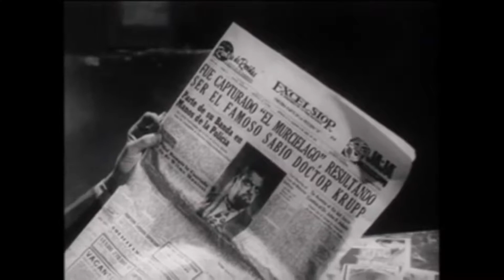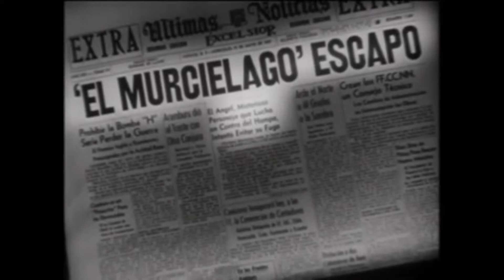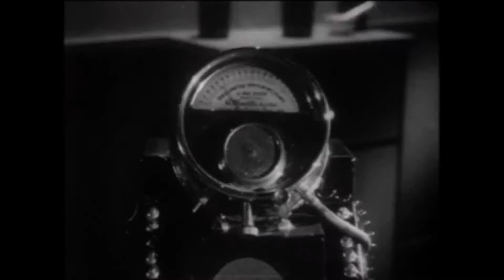Curse of the Aztec Mummy 1957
An evil doctor and his henchmen journey to a temple in search of sacred treasure.

Cast: Ramón Gay, Rosita Arenas, Crox Alvarado, Luis Aceves Castañeda, Jorge Mondragón